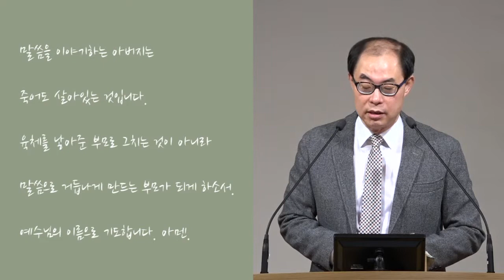[아버지의 편지] 시험하지 말고 믿으라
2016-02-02 / 새벽예배 / 신명기 6장 16-25절 / 전병욱 목사